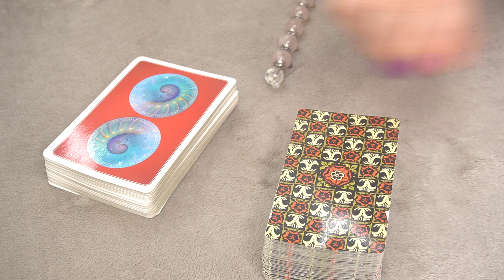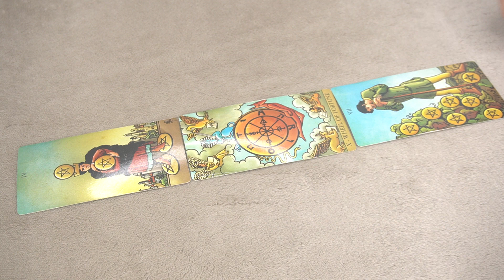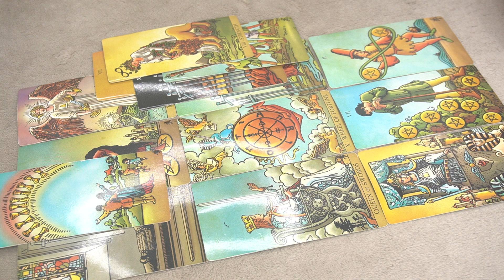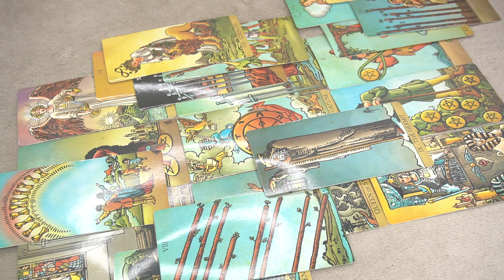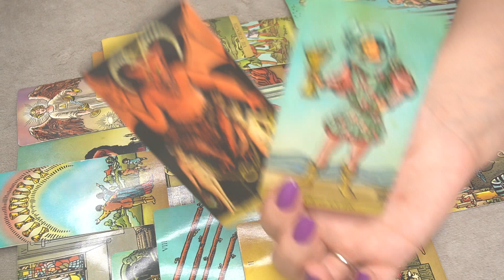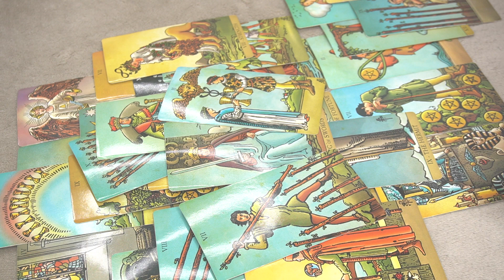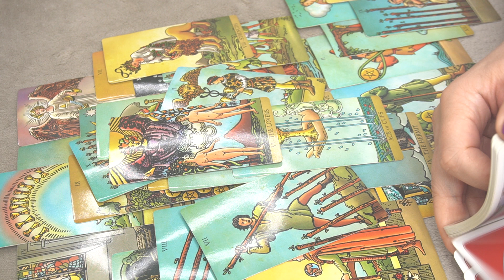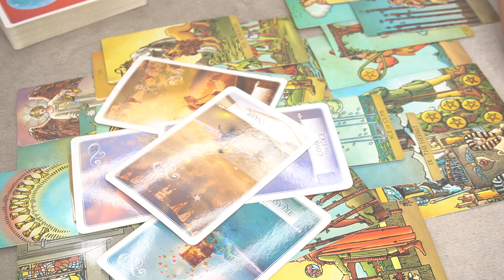DAILY ❤️ MESSAGE SEPTEMBER 21 * THE DIVINE TIME *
THE MOON CYCLES AND MANIFESTING JOURNAL/WORKBOOK IS AVAILABLE